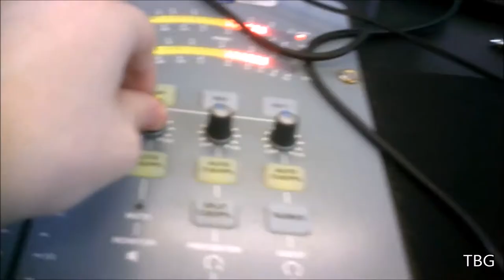Ryan Corr Music Experience AD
LINKS